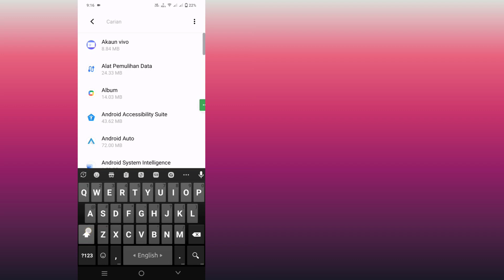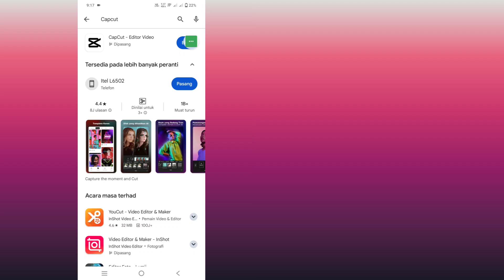Bagaimana untuk membetulkan Templat & tiada ralat rangkaian pada Capcut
Bagaimana untuk membetulkan Templat & tiada ralat rangkaian pada Capcut | Capcut Tiada Masalah Internet:-;/2024

💠 Sila kongsi dengan rakan anda.
💠 Perlukan sokongan anda 🙏
💠 Sila kongsi dengan rakan anda Jika anda suka dan mendapati video ini membantu.

Jika video ini membantu anda, sila pertimbangkan untuk melanggan saluran saya, ia benar-benar membantu saya. Selamat hari raya!..